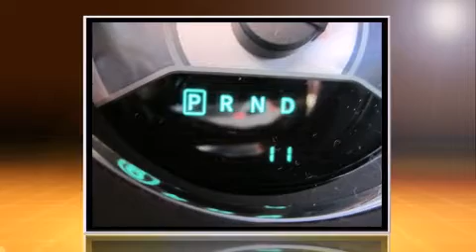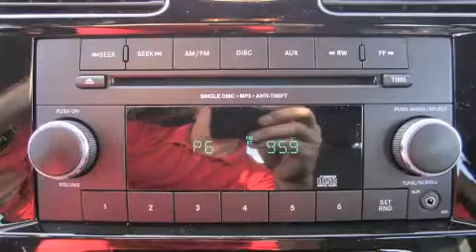2013 Chrysler 200 LX in Fort Smith, AR 72908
Breeden Dodge Chrysler Jeep Ram Inc
5900 Highway 71 South
in Fort Smith, AR 72908

This 4 door, 5 passenger sedan offers the latest in technological innovation and style. It features a front-wheel-drive platform, an automatic transmission, and a 2.4 liter 4 cylinder engine. All of the following features are included: front bucket seats, air conditioning, telescoping steering wheel, heated door mirrors, power windows, remote keyless entry, and a split folding rear seat. Chrysler also prioritized safety and security by including: head curtain airbags, front SIDE impact airbags, traction control, anti-whiplash front head restraints, a panic alarm, and 4 wheel disc brakes with ABS. Various mechanical systems are monitored by electronic stability control, keeping you on your intended path. Come down today and see this vehicle for yourself.